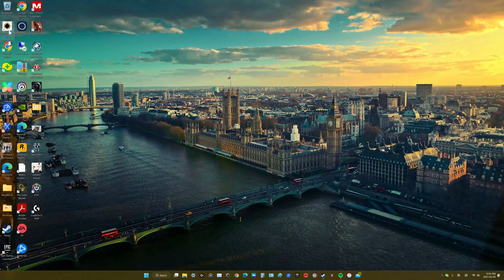Instruments of Destruction Shockerton MKII The Most Efficient Demolition Machine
Highly automated and fine-tuned demolition machine. One shot small islands. Bug: when the camera zooms out the physics breaks down. This may be related to optimization.